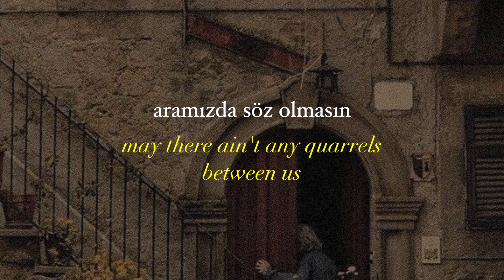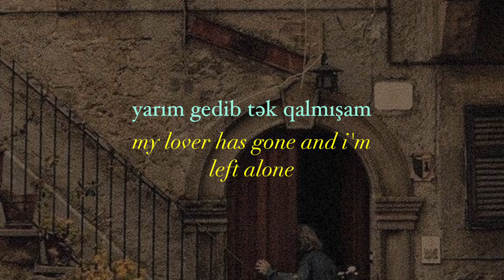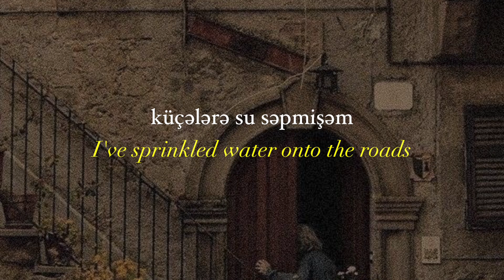Rəşid Behbudov - Küçələrə Su Səpmişəm (English Lyrics)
Hello and welcome back music lovers :)

The song is in Azerbaijani language.

*Küçələrə su səpmişəm - I've sprinkled water onto the roads

Sprinkling water onto the road after someone has visited you is a cultural ancient tradition in the regions of Balkans, Middle East and Caucasia (Serbia, Bulgaria, Iran, Türkiye, Azerbaijan, etc.) The tradition practices the ideology of "Flow like the water; go and come back"

I hope you enjoy this lovely opera/folk balad of Azerbaijan, comment down if you have any song suggestions for me to translate, peace..❤️

lyrics:

Küçələrə su səpmişəm,
Yar gələndə toz olmasın
Elə gəlsin, elə getsin,
Aramızda söz olmasın

Samovara od salmışam,
Istəkana qənd salmışam
Yarım gedib, tək qalmışam,
Nə əzizdir yarın canı
Nə şirindir yarın canı